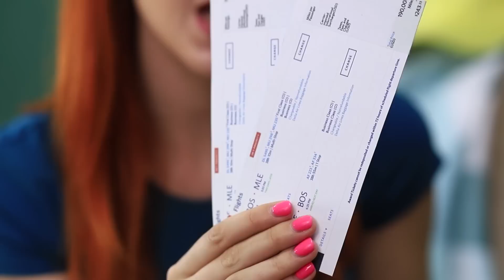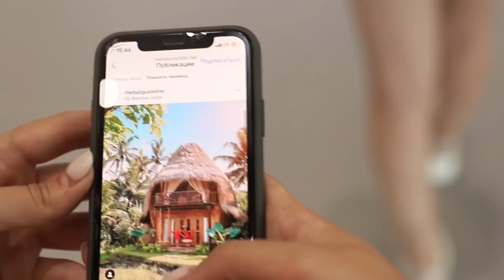Nossa Viagem Deu Errado!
Gathered as friends on a short trip, but got into a big trouble? Well, this happens when the vacation is not going according to plan!